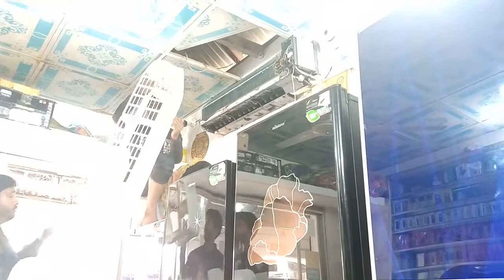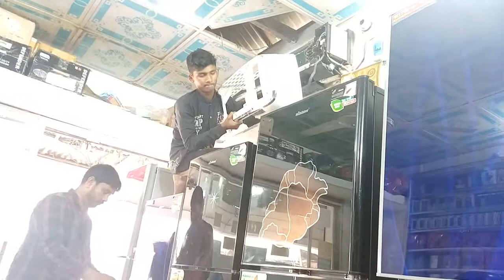একটুর জন্য প্রাণে বেঁচে গেলেন এই ছেলেটি এসির কাজ করতে গিয়ে ভয়ঙ্কর দুর্ঘটনা_3Razib Music Official